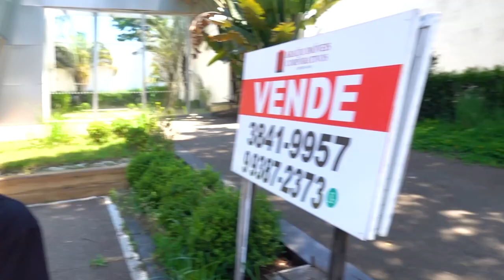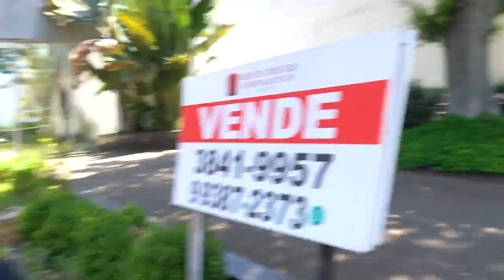PORSCHE ACELERANDO TUDO QUE DÁ *branca com escape barulhento*